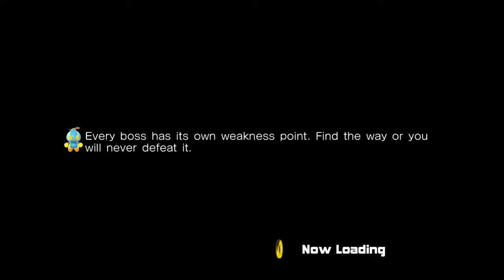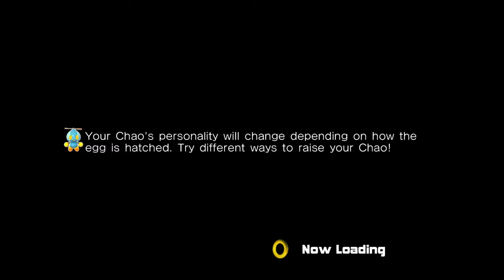Sonic Adventure 2 [3] Searching for My Sanity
That Knuckles stage was infuriating. It was SO picky about  where you digged and there was NO reason that should have been the spot.